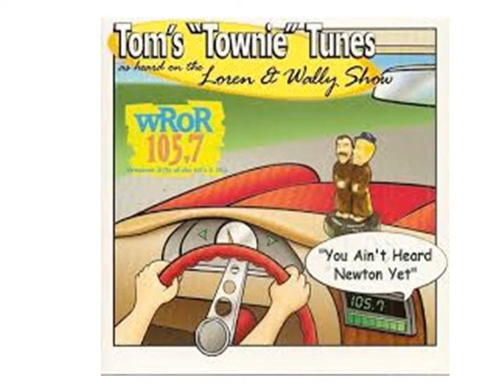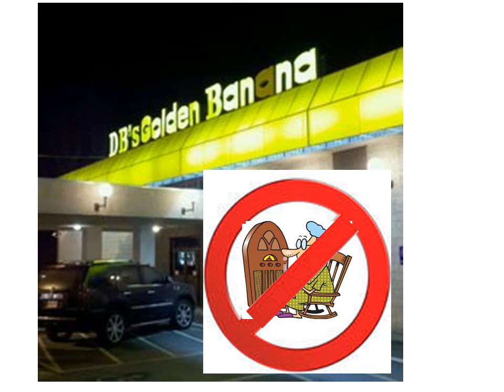The Golden Banana